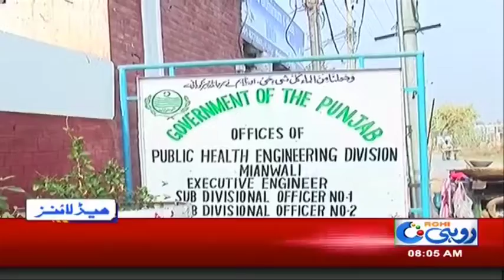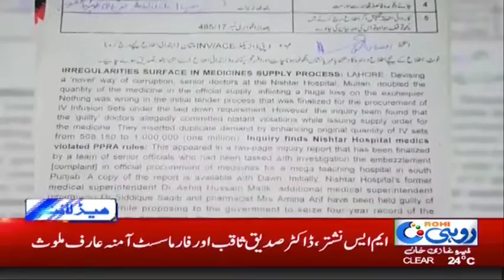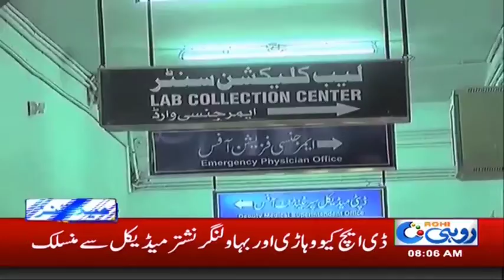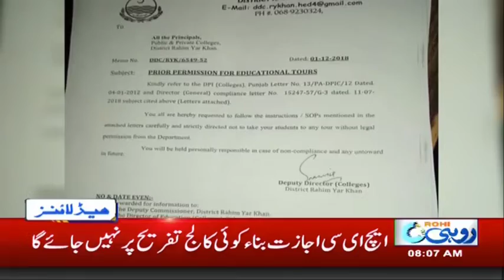News Headlines | 8:00 AM | 4 Dec 2018 | Rohi